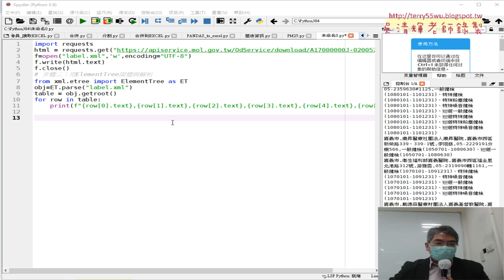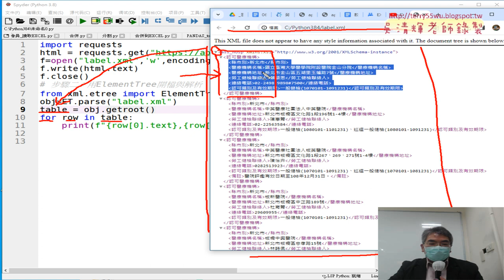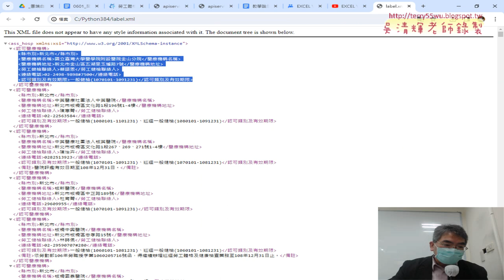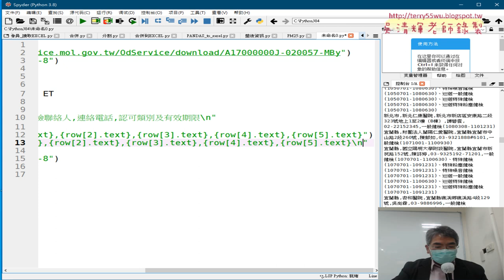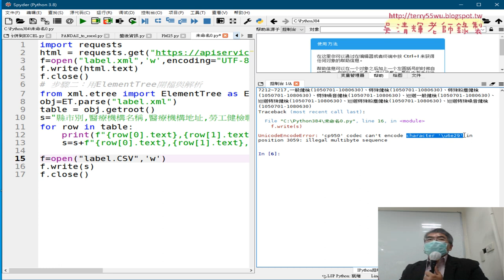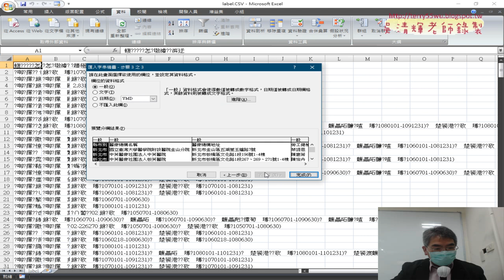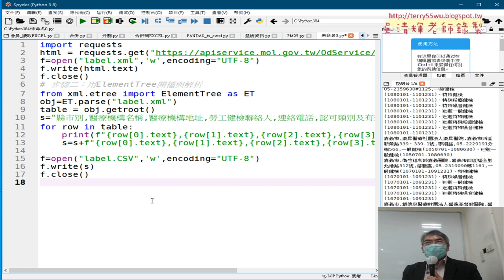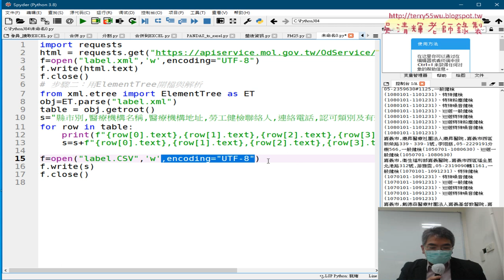03 將結果存為CSV檔案與解決亂碼問題